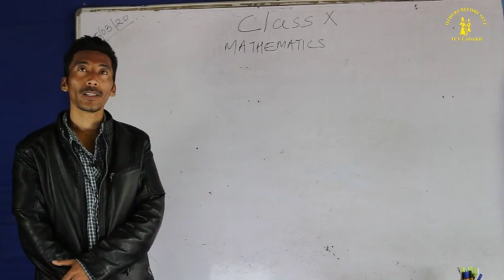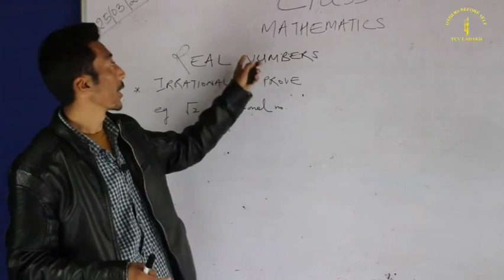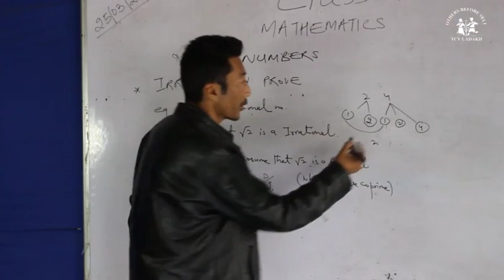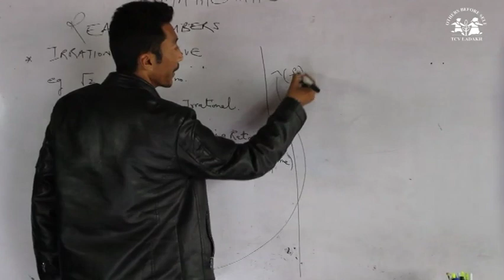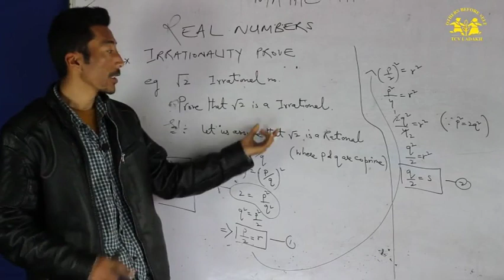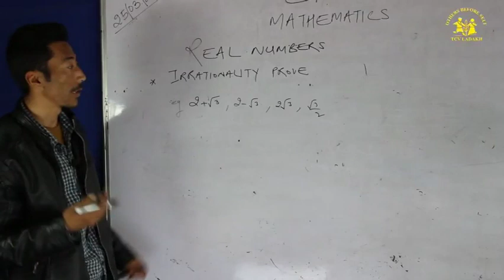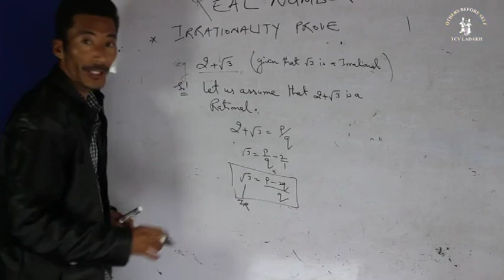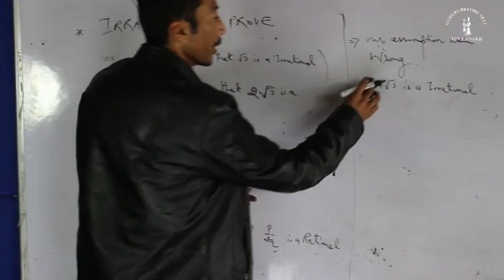Class X Maths Supplementary Class Series No 1